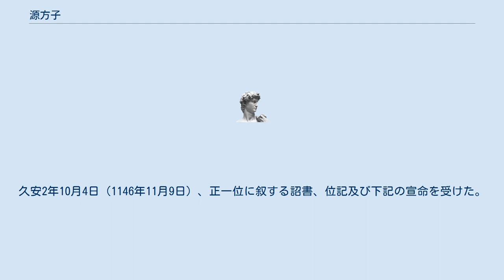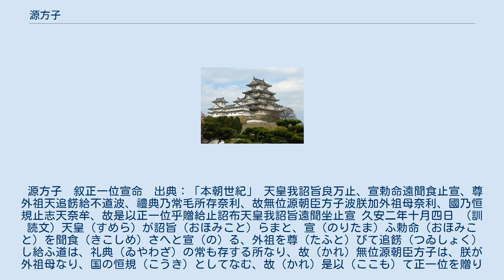源方子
源 方子（みなもと の まさこ、治暦2年（1066年） - 仁平2年3月21日（1152年4月27日））は、中納言藤原長実の妻。
村上源氏。
父は堀河左大臣源俊房。
美福門院藤原得子（鳥羽天皇皇后・近衛天皇生母）の母。
 長承2年8月19日（1133年9月19日）に夫長実と死別した後、翌年出家して越後尼公と呼ばれた。
久安2年10月4日（1146年11月9日）、正一位に叙する詔書、位記及び下記の宣命を受けた。
生前における正一位叙位は史上5人目で、以後700年余りにわたって例がなかった。
娘の藤原得子が鳥羽法皇の寵愛を受けていたこと、永治元年（1141年）に孫の体仁親王が近衛天皇として即位したことなどが正一位就任の理由であった（聖武天皇の母親の藤原宮子が生前に正一位を叙位していた前例も、この生前叙位の要因の一つとなったと考えられている）。
 源方子　叙正一位宣命　出典：「本朝世紀」 天皇我詔旨良万止、宣勅命遠聞食止宣、尊外祖天追餝給不道波、禮典乃常毛所存奈利、故無位源朝臣方子波朕加外祖母奈利、國乃恒規止志天奈牟、故是以正一位乎贈給止詔布天皇我詔旨遠聞坐止宣 久安二年十月四日 （訓読文）天皇（すめら）が詔旨（おほみこと）らまと、宣（のりたま）ふ勅命（おほみこと）を聞食（きこしめ）さへと宣（の）る、外祖を尊（たふと）びて追餝（つゐしょく）し給ふ道は、礼典（ゐやわざ）の常も存する所なり、故（かれ）無位源朝臣方子は、朕が外祖母なり、国の恒規（こうき）としてなむ、故（かれ）是以（ここも）て正一位を贈り給へと詔（のりたま）ふ天皇（すめら）が詔旨（おほみこと）を聞坐（きこしめ）さへと宣（の）る、久安2年10月4日 仁平2年（1152年）3月21日、87歳で没した。